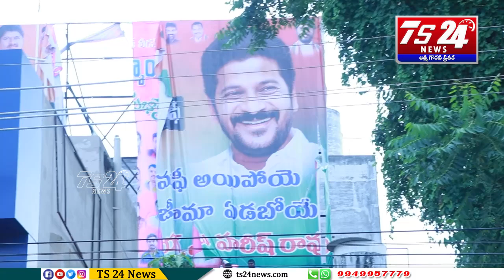రేవంత్ రెడ్డి ఫ్లెక్సీని చించిన బీఆర్ఎస్ శ్రేణులు..|TS24 News